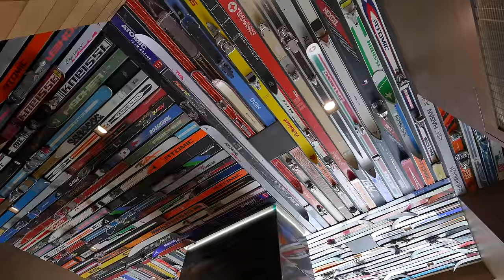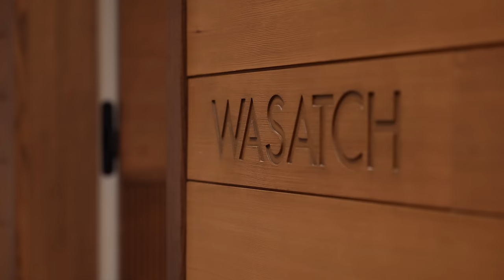Amerika'nın En Pahalı ve Lüks Dağ Evlerinden Birini Dolaştık!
Türkçe YouTube kanalıma hoş geldiniz! Benim adım Enes Yılmazer, Los Angeles’ta yaşıyorum, Amerika’daki ve Dünyanın etrafındaki en lüks ve en ihtişamlı evleri bu kanalda dolaşıp sizlerle paylaşıyorum.

Daha fazla ev turu görmek için ana kanalıma gidebilir orada her hafta yayınladığımız videoları da Türkçe altyazı ile izleyebilirsiniz:

Bu kanalda daha çok Amerika’daki yaşam, mimari ve lüks yaşam stili üzerine videolar yapıyorum ve oradaki bütün videoları da Türkçe altyazı ile izleyebilirsiniz:

İngilizce olan kanallarımın her videosunda Türkçe altyazı mevcuttur!

Evinizi yada projenizi bu kanalda gösterilmesini istiyorsanız alttaki forma tıklayıp bu konu hakkında bize formu doldurarak ulaşabilirsiniz

Ev adresi: Park City, UTAH
Odalar: 7 Yatak odası ,11 Banyo
1.632 Metrekare İç alan
20.234 Metrekare Arazi
Market fiyatı: $42,000,000 (SATILDI)

Iluminus Group Instagram : @iluminusgroup

Benim hakkımda:
Doğma, büyüme Alaçatı, İzmirliyim. Alaçatı’da 2003 yılında başlattığım profesyonel Windsurf kariyerim ile 3 dünya şampiyonluğu dahil birçok başarı elde ettim.  Bu da benim için o dönemde hayal bile edemeyeceğim birçok farklı kapı açtı, bunlardan biri de ABD’deki özel yetenek Green Card’ını almaya hak kazanmam oldu. Okurken aynı zamanda Windsurf kariyerimi devam ettirdiğim üniversite döneminde küçüklüğümden beri ilgimin olduğu emlak sektörüne yatırımlar yapmaya başladım. Bu ilgim, okulumu bitirdikten sonra bir kariyere dönüştü ve Texas’ta inşaat ve emlak işleriyle uğraşmaya başladım. Kısa bir süre içinde, Texas’ta yaşadığım bölgenin en başarılı müteahhitlerinden birisi oldum. Orada kurduğum işler ve hayatım çok iyi giderken, bir anda her şeyi geride bırakıp hayranı olduğum Los Angeles şehrine taşınıp kariyerime orada devam etmeye karar verdim. Orada da emlak işi ile beraber, İngilizce YouTube kanalımı başlattım. Kurduğum bu YouTube kanalı 2  yıl içinde çok büyüdü ve emlakçılığı bırakıp tamamen YouTuber olmaya karar verdim. Türkiye’den gelen yoğun istek üzerine önce ana kanalımdaki bütün videolara Türkçe altyazı koymaya başladım, sonra da tamamen Türkçe olan bu kanalı açmaya karar verdim.

Daha fazla içerik için Türkçe altyazılı olan İngilizce kanallarıma da göz atın.Hepinize şimdiden iyi seyirler diliyorum.
Sevgilerle, Enes Yilmazer

Kullandığım kamera ekipmanları:

Benim favori kitaplarım:

Yapımcı: Enes Yilmazer (DRE 02077182) - @EnesYilmazer
Kameraman: @AyersWorld , @Ermanalkis
Kurgu:  @AyersWorld , @Ermanalkis, @Jaysonk0312, @create.james, @LouisFlores

00:00 - Intro
02:12 - Dış Alan ve Avlu
05:08 - Girişi
07:30 - Oturma Salonu
09:28 - Mutfak
14:52 - Aile Odasi ve Yemek Salonu
17:00 - Eglence Salonu ve Bar
20:31 - Camasir Odasi ve Spor Salonu
22:02 - Havuz Alani ve Spa
23:41 - Gözetleme Kulesi
26:01 - Arka Bahce ve Barbekü Alanı
29:29 - Park City Hakkında
30:07 - Ofis ve Ana Yatak Odası
37:18 - Alt Kat Tanıtım
37:42 - Oyun Odası, Ski Ekipmanı Alanı ve Dış Ski Alanı
41:18 - Basketbol Kortu ve Bowling Salonu
43:30 - 3 Misafir Odası
49:04 - Özel Misafir Odası
50:14 - Gece Çekimi ve Outro